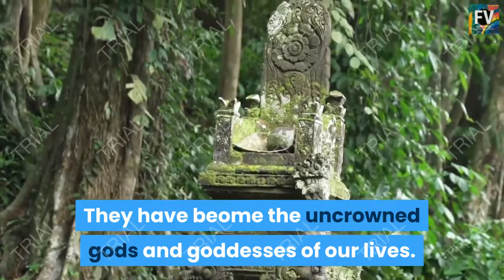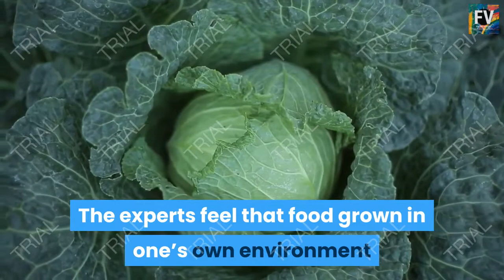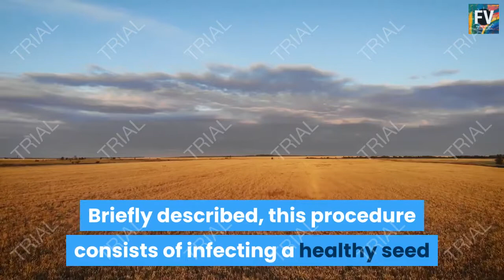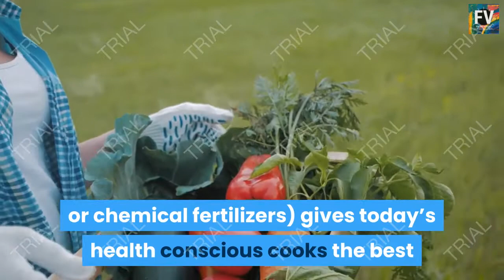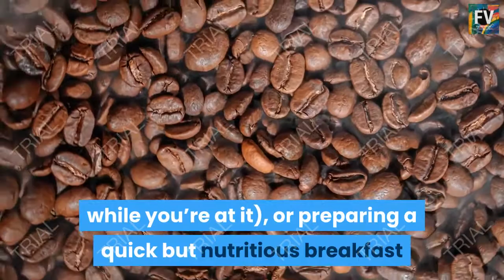Facts Videos l Cooking Healthy For Radiant Health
Who can resist the mouth-watering pictures in a cookbook? Who doesn’t have childhood memories of the fragrances that wafted from the kitchen on holidays, and even on regular, ordinary days? Spices, bread baking, cookies fresh out of the oven – all these trigger a deep longing in most of us. As eating holds a guaranteed spot in everybody’s daily schedule, so do those who prepare it. They have beome the uncrowned gods and goddesses of our lives.

Real cooking consists of more than opening a can with a dull picture of green beans on the front, or popping a TV dinner from a wax-covered box into the oven or microwave. The true goal of cooking is to nourish these marvelous bodies that we live in, to allow them to grow and express vitality and strength, to keep them healthy and able to overcome environmental germs and bacteria. Summarized in one word, the main purpose of cooking is heath!

When does a fruit or vegetable (or any baked item) furnish us with the most nutrition? The experts feel that food grown in one’s own environment will usually contain the most nutrition. Freshly harvested food provides the maximum nutritional value. After a fruit or vegetable has been sitting for several days, or transported around the world, the value of the vitamins and minerals diminishes.

The best means of ‘cooking’ fruits and vegetables for their health value is to eat them raw in salads or as snacks. As soon as heat is applied, a good quantity of the nutrition is destroyed. A good cook can prepare a beautiful plate with the natural colors of freshly picked fruits and vegetables.

Genetically engineered food has infiltrated the growing of almost all crops. This procedure didn’t exist until the last decade, and it remains highly controversial as the long range effect on humans has never been tested.

Briefly described, this procedure consists of infecting a healthy seed or grain with various bacteria or insects to lengthen its shelf life, to make it look ‘pretty’ for the consumer long after the nutritional value has dissolved. This not only has a negative effect on one’s health, but leaves the cook with a less than delicious product to serve.

Cooking with natural foods that are organically grown (that means with no harmful pesticides or chemical fertilizers) gives today’s health conscious cooks the best chance to delight in the time spent shopping and in the kitchen. Whipping up a carrot cake that will enchant both family and friends (best make two cakes while you’re at it), or preparing a quick but nutritious breakfast so the body will gleefully handle the challenges of the day without needing to be drugged by coffee or caffeine, make heading for the kitchen the favorite part of the day! Truly the cook is the god of the household!